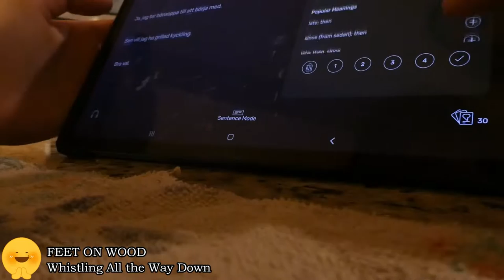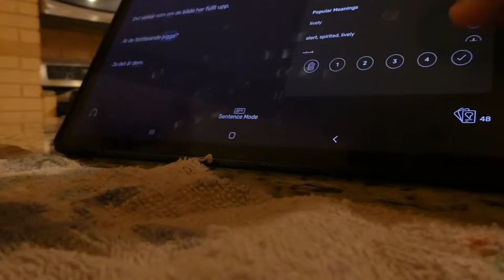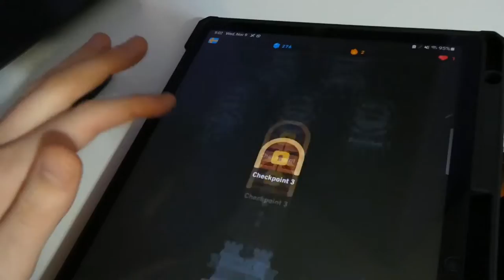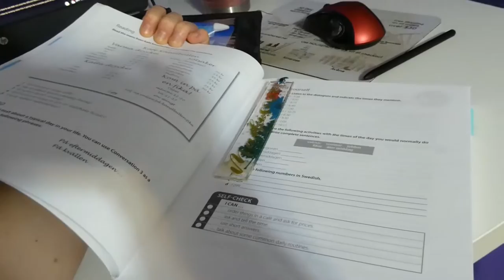Getting Back into It! || Learning Swedish for 90 Days (Days 32 - 46)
I´m not the best at Swedish, nor at vlogging apparently.